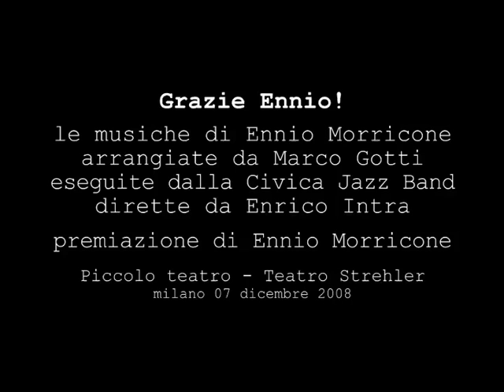Ennio Morricone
Grazie Ennio!
Le musiche di Ennio Morricone. Civica Jazz Band.
Piccolo Teatro Strehler. 7 dicembre 2008